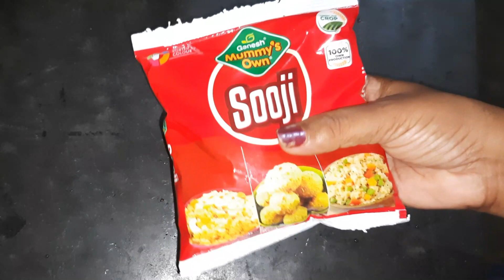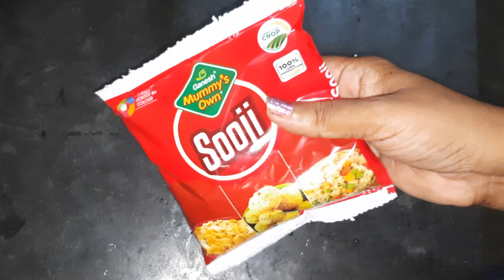বাসন মাজার স্টিল উল ব্যবহার করার আগে অবশ্যই আগুনে পুড়িয়ে নিন||Kitchen tips||Kitchen hacks||ti